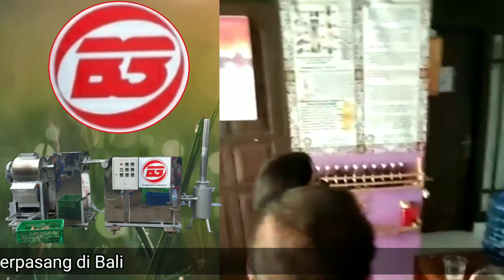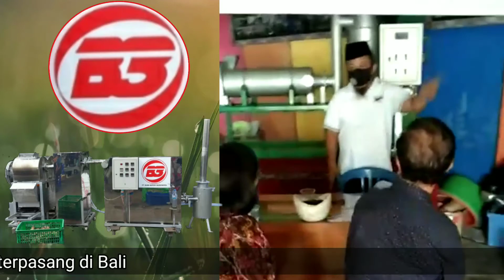Titik Awal Mesin B3 Untuk Pengolahan Sampah Di Bali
Kampanye pengolahan sampah terus berjalan, salah satu titik awalnya di Pulau Dewata. Untuk membuktikan bahwa sampah bisa ZERO WASTE DAN MENGHASILKAN BERBAGAI PRODUK BERMANFAAT DENGAN CEPAT. Untuk sekian kalinya telah dihadiri berbagai pihak baik luar maupun dalam negeri. Kini saatnya daerah anda membuktikan bahwa kehadiran sampah tidak lagi sia-sia. cp: 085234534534